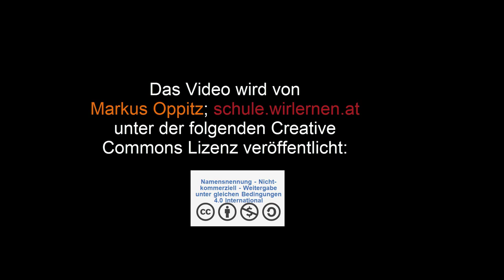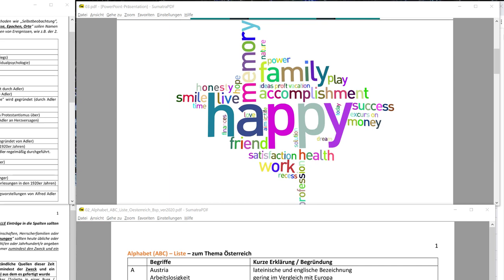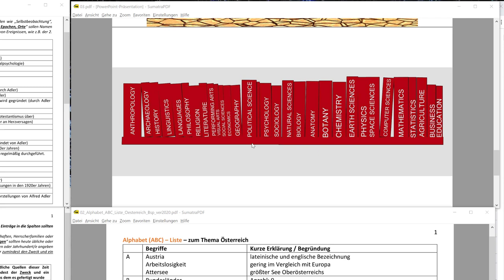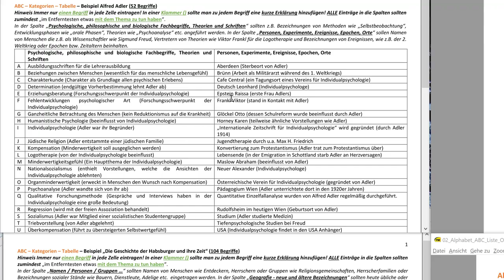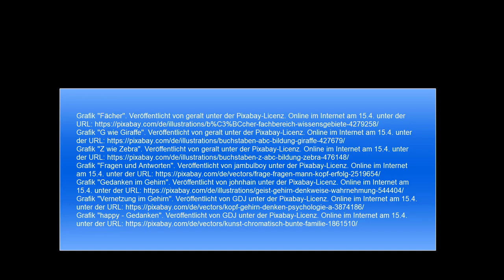Lernen gelingt erfolgreich mit der "Alphabet - Kategorien - Tabelle"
Ich zeige dir eine Methode des Lernens die ich selber schon mit vielen ausprobiert habe, wie dein Wissen gut einordnen kannst - man sagt dazu auch "Kategorisieren".
- Lernen, Zusammenfassung
- Zusammenhänge zwischen bekannten Wissen erkennen
- Hirngerecht Wissen speichern - für Wissen eine Schublade finden, in der man es rascher wiederfindet
- Tabelle
    - Zeile: für jeden Buchstaben des Alphabet eine
    - Spalte: für jede Kategorie eine
    - in jeder Zelle nur einen Begriff - ein Begriff kann aus mehreren Wörtern bestehen
    - möglichst viele Begriffe
    - Erklärung zu jedem Begriff in Klammer setzten - z.B. Bezug zum Thema